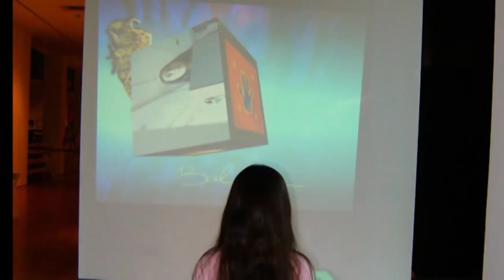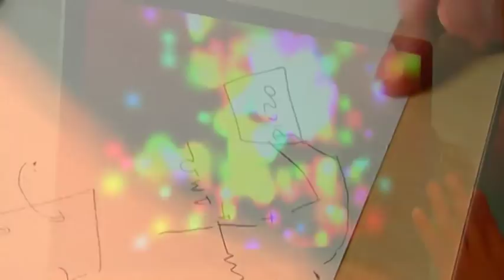New Media Artist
"New Media Artist" is part 1 in a series of three short clips about
Balam Soto, an innovative artist who merges existing and custom
digital technology with artistic concepts and aesthetics to create
exploratory works, including interactive art installations, murals,
art video and performance.  By merging art and technology, Balam
develops works that interact with the audience.  The next 2 videos
will be released soon!